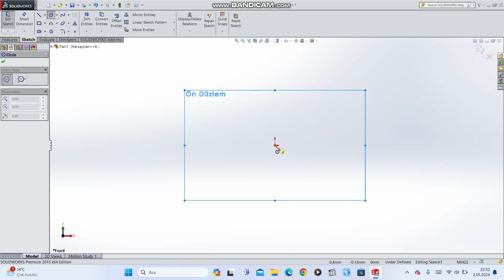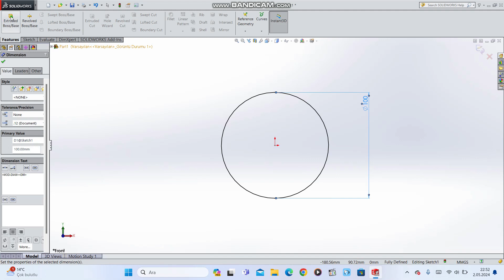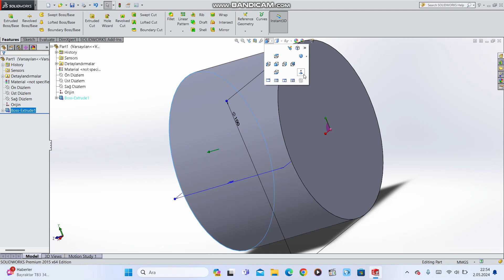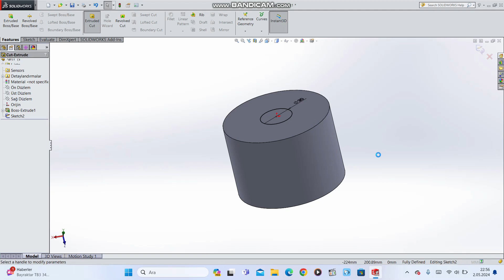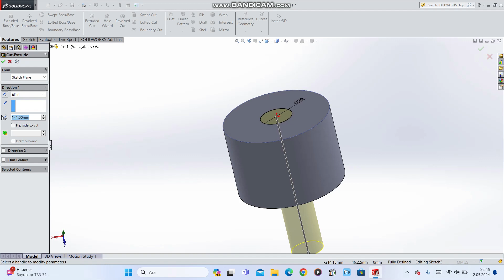Solıdworks Üç Boyutlu Extruded Cut Komutu